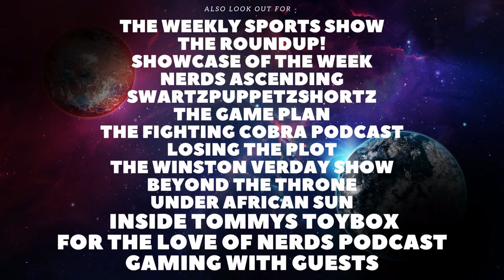Waterloo Road Season 2 Episode 1 Review